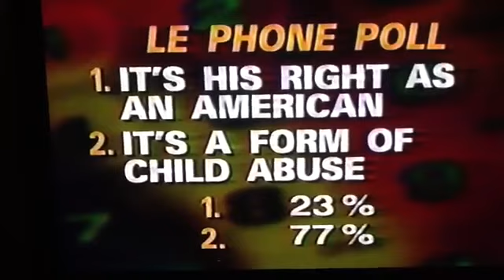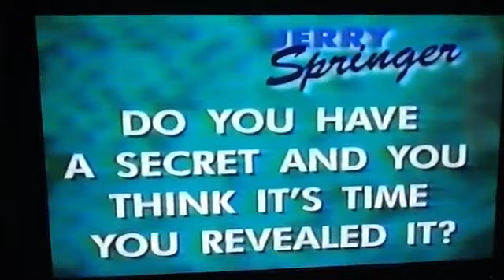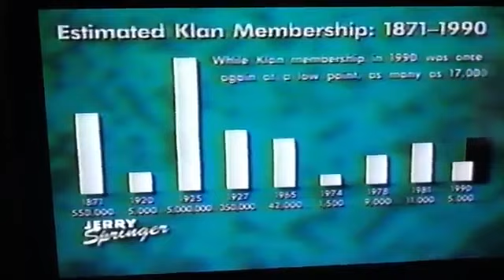Johnny Lee Clary On The Jerry Springer Show: Christmas With The Klan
Johnny Lee Clary (June 18, 1959 – October 21, 2014) was a former Ku Klux Klan leader who became a Pentecostal Christian and traveled around the globe preaching the gospel and teaching against racism and hate groups such as the Ku Klux Klan, Neo Nazis, and the Aryan Nations. Clary was known also as the wrestler Johnny Angel who had success in the 1980s in the National Wrestling Federation. Johnny Lee Clary was born on June 18, 1959 in Martinez, California and reportedly raised in a racist home, where his father encouraged racist language and abusive treatment of blacks, and saw to it that Clary attended an all-white church. Although Clary's father, a Catholic, was not a Klansman, Clary claimed that his paternal uncle, Harold, was a member and that Harold boasted to Clary's father of shooting an African-American man. Johnny's father sent his son on the Sunday school bus every week to the First Baptist Church. According to interviews Clary had given, his youth was marred by a violent and tragic family life and also by a lack of stability. At the age of 11 he watched his father kill himself and was subsequently shunted from one family member's home to another's. Eventually he found himself alone in East L.A. where he became involved in gangs, and joined the Ku Klux Klan by the time he was 14. In 1983, Johnny became a professional wrestler. Terry began his career under the name Sugar Boy. Terry continued to wrestle, changing his name to Buddy "Bad Man" Savage. While wrestling, Clary continued his involvement in the KKK. According to his interviews with several media outlets, Clary became the Grand Dragon of the Oklahoma arm of the White Knights Of The Ku Klux Klan. Clary claims to have become increasingly disillusioned with the KKK even as he rose through its ranks. He mentions a first brush with evangelical Christianity in the mid-to-late 1980s but, he claims, he was scared into returning to the KKK and went on to become the Imperial Wizard of the whole White Knights organization in 1989. During his leadership the White Knights did not garner much media attention for their activities, but Clary was an active spokesperson for the Klan, defending racism and violence against non-whites. In this role he appeared on syndicated talk shows including those hosted by Oprah Winfrey and Morton Downey, Jr. In interviews Clary asserts that he left the KKK for good in 1990 and joined an evangelical church. This time he stayed with the church and in 1991 he began preaching. He teamed up with Wade Watts, a preacher and former leader of the Oklahoma chapter of the National Association for the Advancement of Colored People (NAACP) with whom he had previously sparred on numerous occasions during his time in the KKK. The story of Clary's conversion from a Klansman to an anti-racism preacher has drawn the attention of numerous Christian media outlets and several national Australian talk shows. He appeared on talk shows such as "Donahue", and "Geraldo", discussing racial issues in the USA. Johnny Lee Clary was an ordained minister under World Evangelism Fellowship and Church Of God In Christ and lived in Baton Rouge, Louisiana. In 2009, he joined Jimmy Swaggart Ministries' Family Worship Center, where his wife is employed and began to preach and teach part-time there. He had been an active member there appearing on their Christian Network Sonlife Broadcasting Network on occasion. Clary died suddenly at his home in Baton Rouge, Louisiana of a massive heart attack on October 21, 2014.